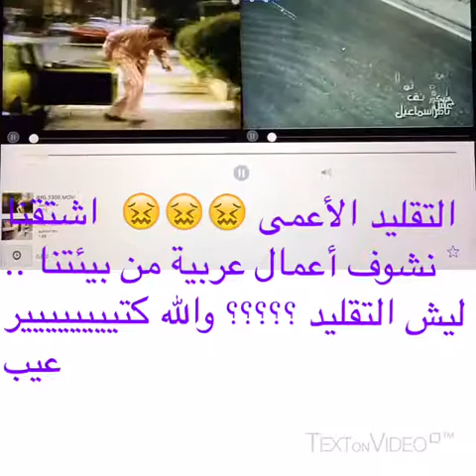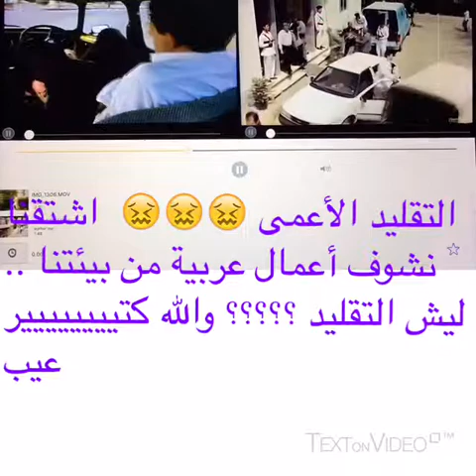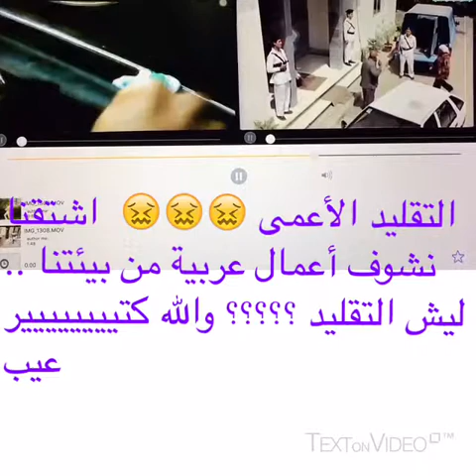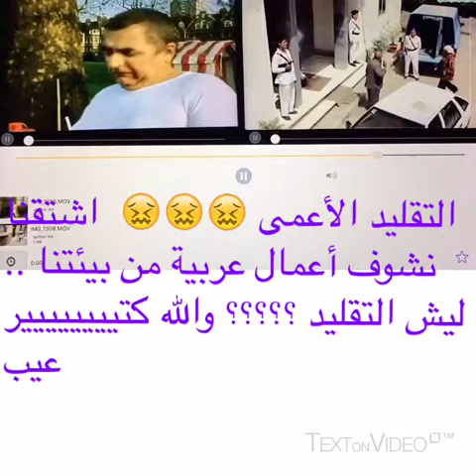Hany Ramzy copies Mr. Bean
Famous Arabic actor Hany Ramzy copies a scene from the loved tv show Mr.Bean!